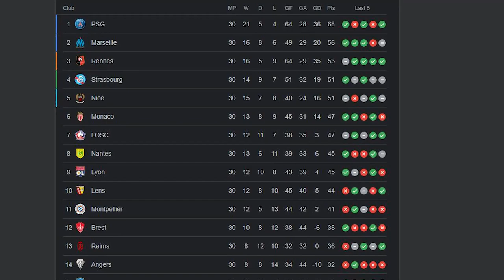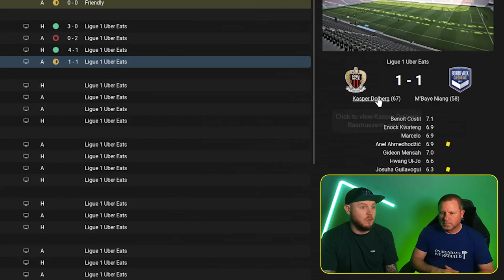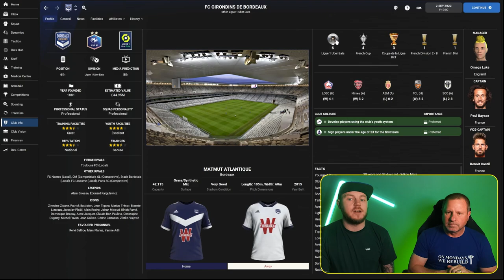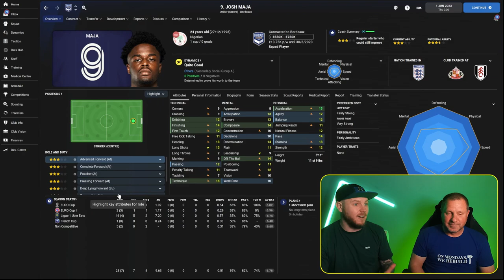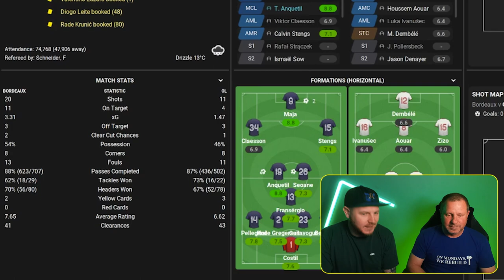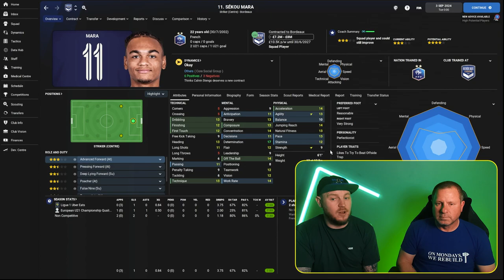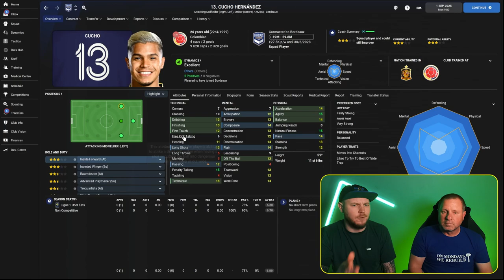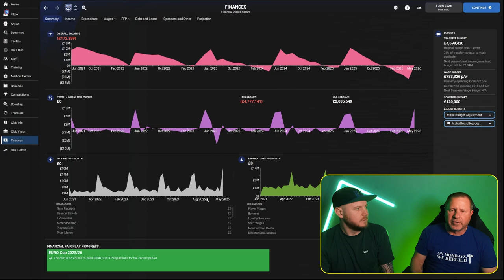DOOMED | Bordeaux REBUILD | FM22